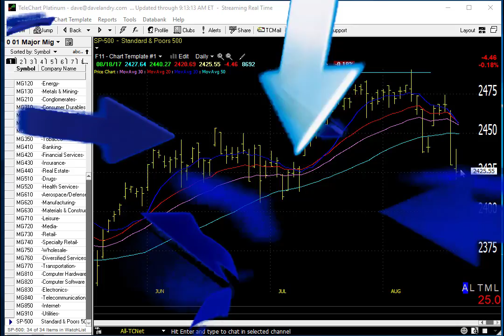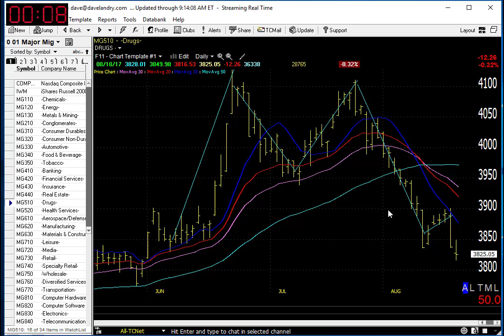08/21/17 Dave Landry's Market In A Minute-Just Do These 3 Things While Conditions Continue To Worsen